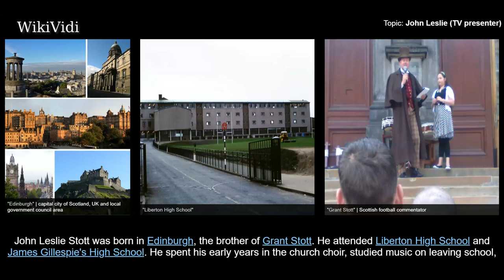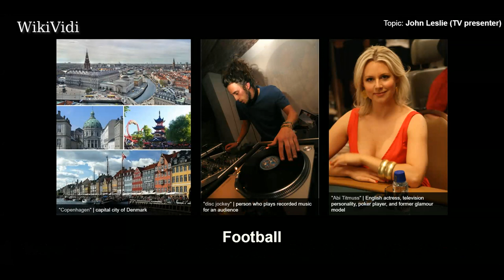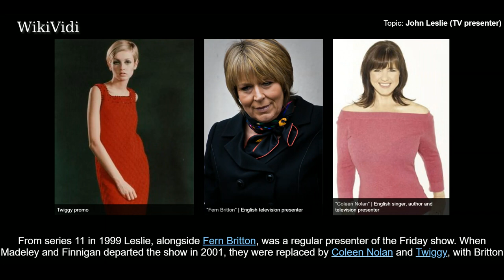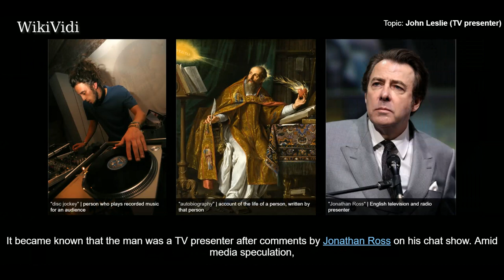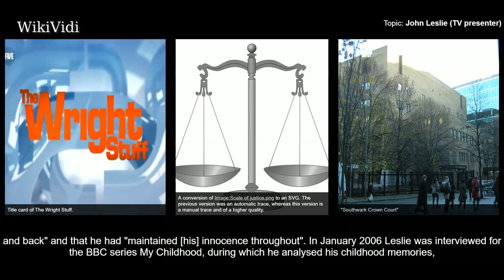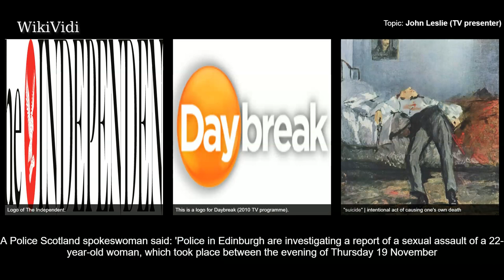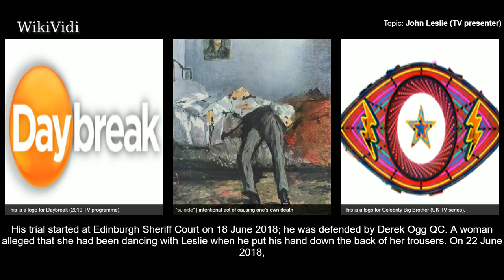JOHN LESLIE (TV presenter) - WikiVidi Documentary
John Leslie is a Scottish former television and radio presenter. Debuting on Music Box in 1987, he later presented BBC One's Blue Peter, and ITV's This Morning and the gameshow Wheel of Fortune. He was also the studio host for the first series of the UK version of Survivor.

Shortcuts to chapters:
00:00:31 Personal life
00:01:18 Football
00:01:38 Blue Peter
00:02:22 This Morning
00:03:08 Music and radio

Copyright WikiVidi.